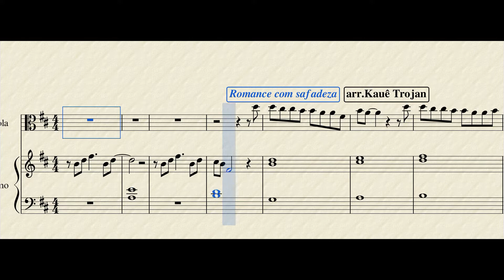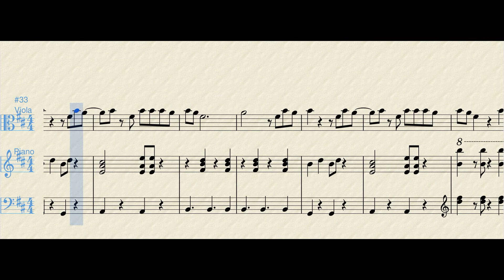PARTITURA PARA VIOLA - Romance com Safadeza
O sucesso de Anitta e Wesley Safadão arranjado para VIOLA E PIANO.

Funk com viola e piano???

Quer mais partituras para viola? Escreve nos comentários. Não me custa nada colocar mais arranjos para viola se o pessoal quiser ;)

Abraço,
Kauê

Score
Sheet music